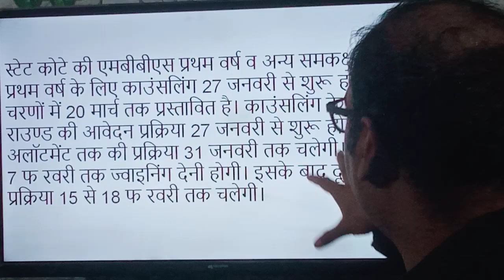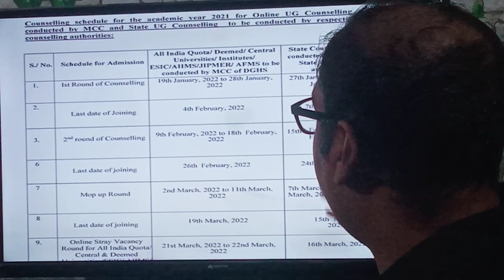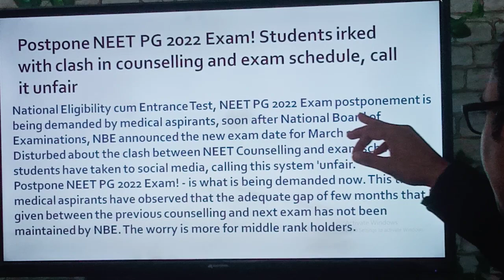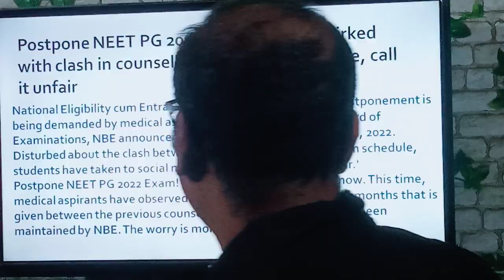Neet 2022 EXAM SCHEDULE -STATE COUNSELLING REGISTRATION STARTED - Counselling update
Hi , i am eng uday kumar discussing about counselling update & neet 2022 exam
NEET 2022 Exam In May? | NEET Latest Update | Fact Check of Times of India Article
Latest News - What can be NEET 2022 Expected Date?
Neet Exam Date 2022/नीट का पेपर कब होगा/Neet2022 Cutoff/Neet Exam 2022/Neet latest update/NeetNews01

NEET 2022: Application Form & Exam Date
NEET 2022 in May ? NEET 2022: Application Form & Exam Date